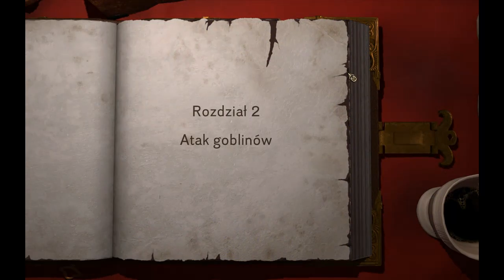Zagrajmy w Magicka cz.2 Pierwszy boss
Postanowiłem po niecałych 2 miesiącach po kupnie wreszcie zagrac w Magicke zgarnąłem 2 mastrów ;D i zabraliśmy się do nagrywania sami oceńcie jak nam wyszło :D.